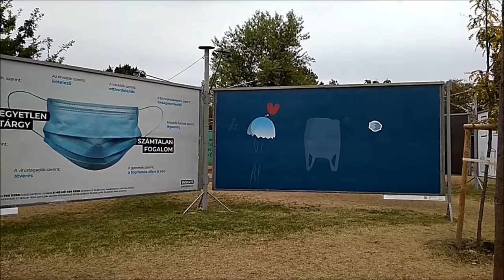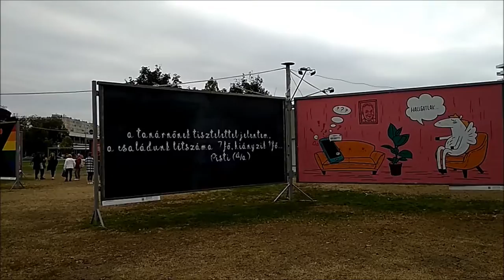Klímaváltozás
Idén is megrendezésre kerül TeSzedd! akció. Kilencedik aklommal valósul meg az esemény, azért szervezik ezt a mozgalmat, hogy országosan megtisztítsák a környezetünket. Ezen a linken tudsz önkéntesnek jelentkezni
A film amit ajánlok felhívja a figyelmet a klímaváltozásra címe: Özönvíz előtt Leonardo DiCaprio szereplésével.

„ARC – a képtelenség és arctalanság ellen!”
Az ARC kiállítás a szellemi és kreativitás szabadságáról szól. A kiállítás egy hónapon keresztül, szeptember 17-től október 17-ig az újbudai Bikás parkban megtekinthető. Az elmúlt években történt társadalmi problémákat és eseményeket ábrázolja.

További fotók: sarasutivara.blog.hu/2021/10/14/klimavaltozas_948